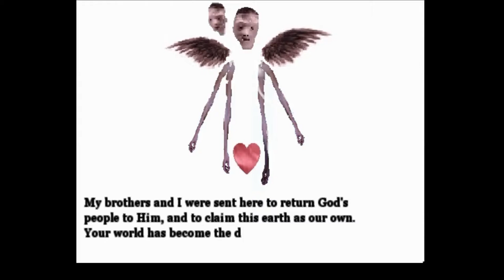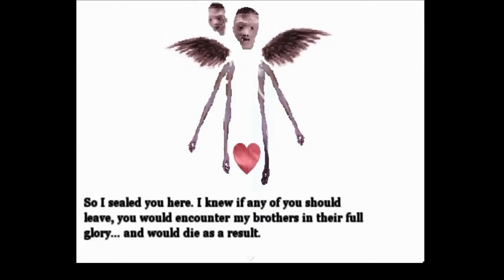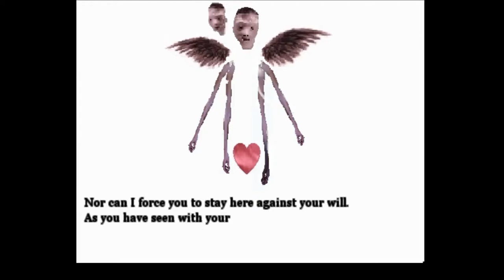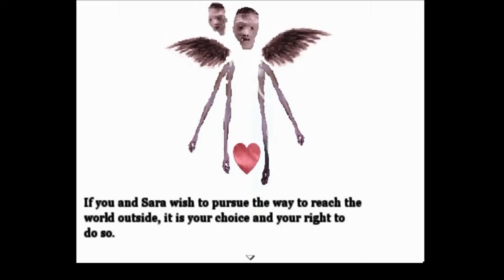Lets play: Age of Deliverance part 2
So part you of the Age of Deliverance series a bit less dialogue and more ACTION!! So far I am just loving the story and the whole concept.